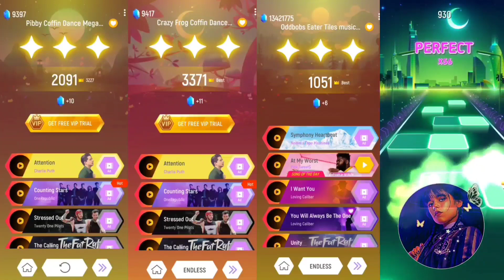Paw Patrol All Character Team Battles Match | Tiles Hop EDM Rush | Toxy Tiles Hop All Character